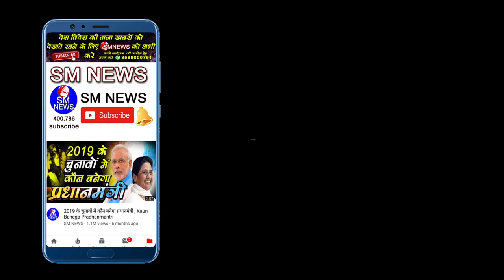दलित बेटी Dutee Chand ने रचा इतिहास मीडिया फिर भी चुप